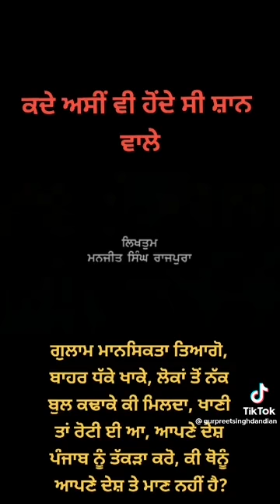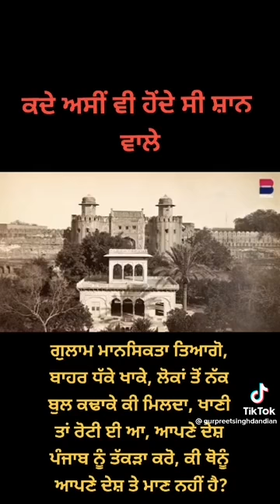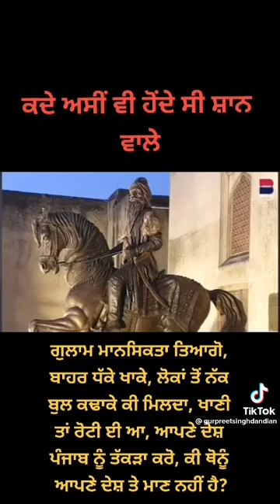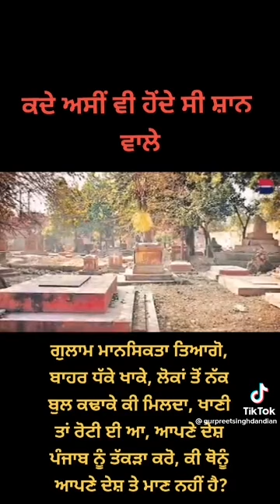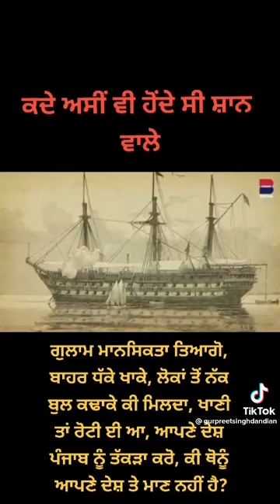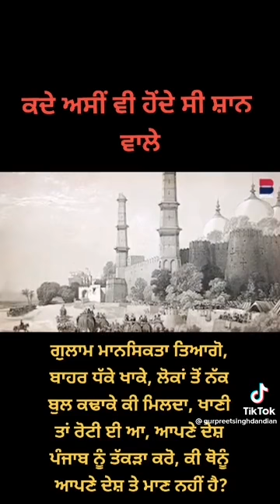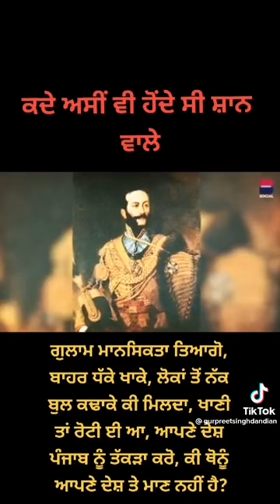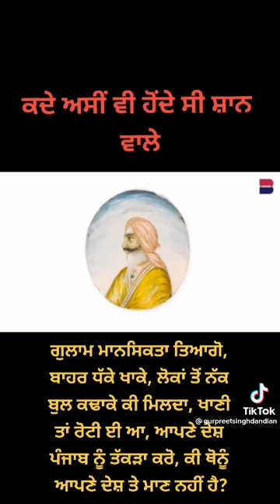In which state was the highest salary paid? What to say of the British officers towards Ranjit Singh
In which state was the highest salary paid? What to say of the British officers towards Maharaja Ranjit Singh
maharajagamer # of the British